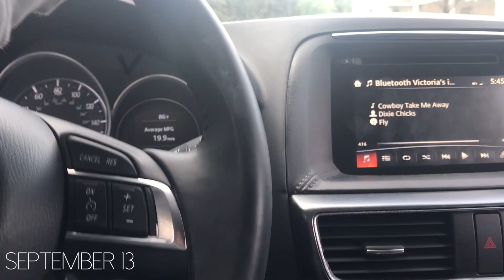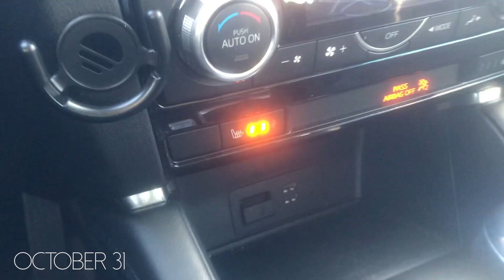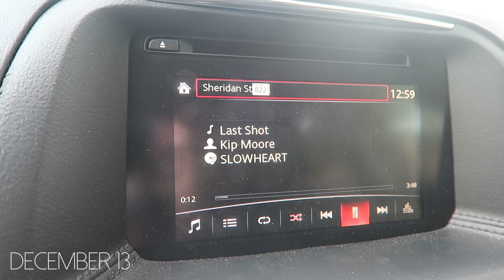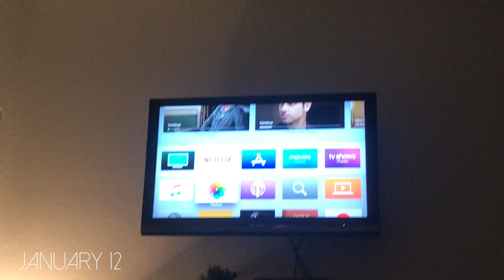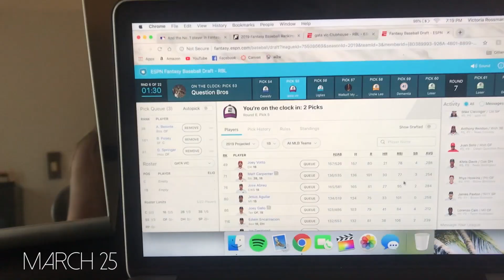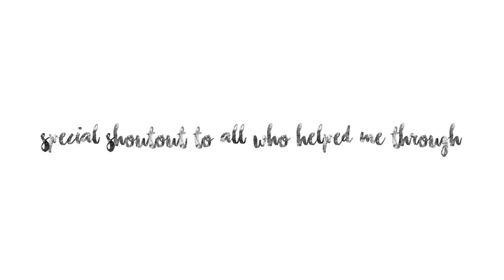1 Second of Senior Year || 2019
the good, the bad, and all that fell in between. here's one second of every day of one of the best years ever.